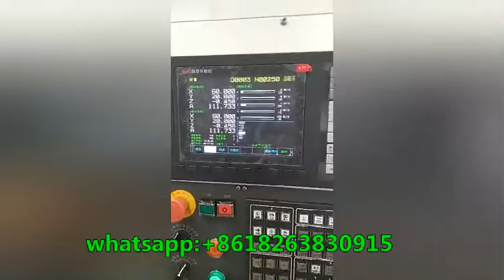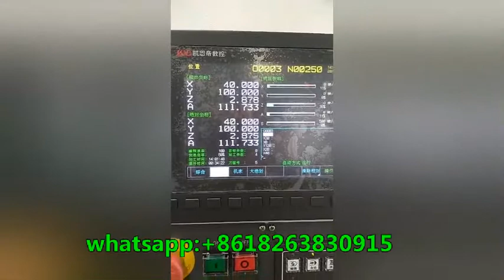Drilling holes on steel board material. My VMC850 cnc machine,cnc milling machining center.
VMC850 cnc machine,cnc milling machining center,drilling holes on steel board material.
Ms Lisa Du (Sales Manager)
Skype:cnclisa
we are professional cnc machine manufacturer in China. we produce cnc machining center,cnc
lathe machine,cnc milling and turning center,slant bed cnc lathe .
Metal cnc milling machine,metal cnc lathe machine,metal turning center.
cnc milling machine for aluminum,cnc lathe machine for aluminum,cnc turning center for

aluminum.
cnc milling machine for stee,cnc lathe machine for steel,cnc turning center for steel.
cnc milling machhine ,cnc machining center with 4th axes, with 5 axes.